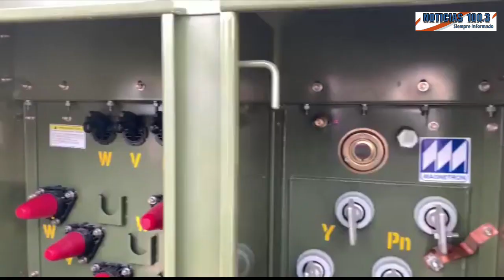Hospital de Gramalote entró en funcionamiento tras 5 años de retraso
VÍA:ÚLTIMAS NOTICIAS/19:15